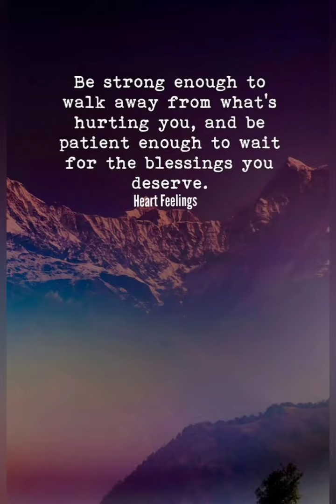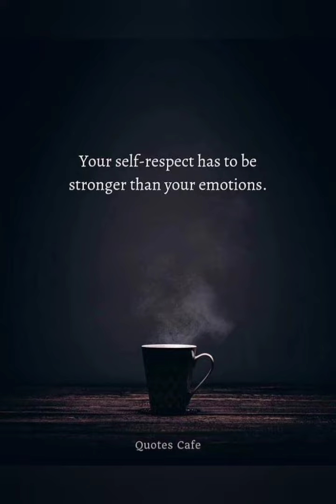Positive Affirmations in life